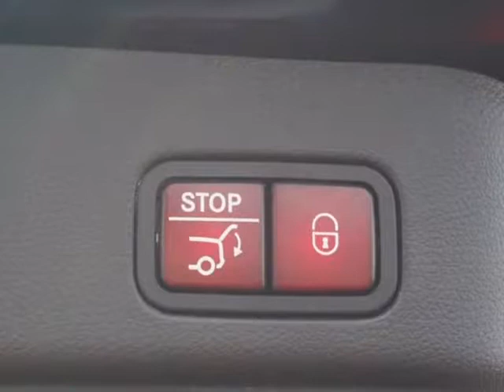2016 Mercedes-Benz GLE GLE 350 (Riverside, California)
RIVERSIDE PREMIER MOTORS INC
247 w la cadena dr
Riverside